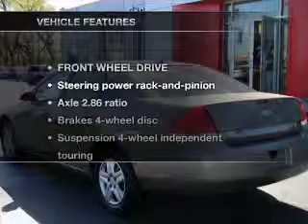2007 Chevrolet Impala - Northlake IL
Year: 2007
Make: Chevrolet
Model: Impala
Trim: LS Sedan 4D
Engine: 6 cylinder Flex Fuel 3.5 liter
Transmission:
Color: Tan
Mileage: 73854
Address:
401-11 East North Ave